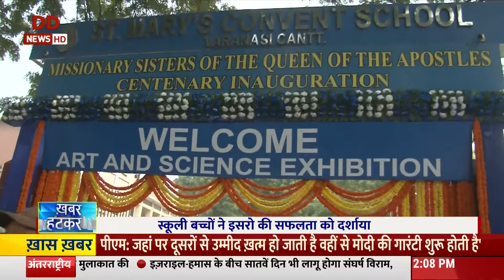वाराणसी में स्कूली बच्चों ने दिखाई बदलते भारत की तस्वीर